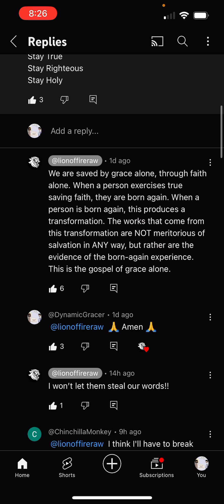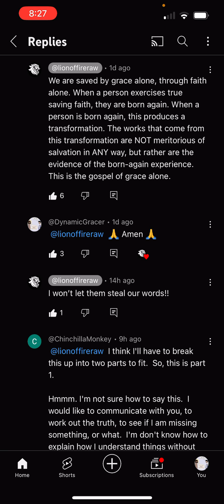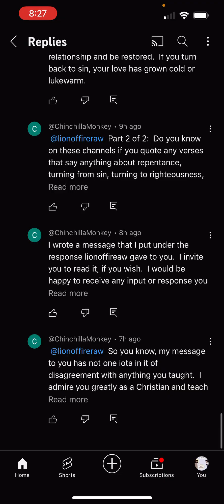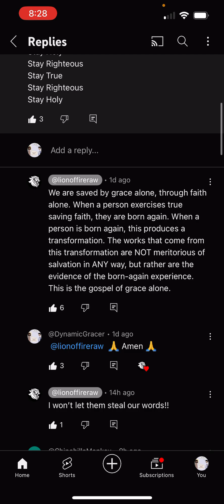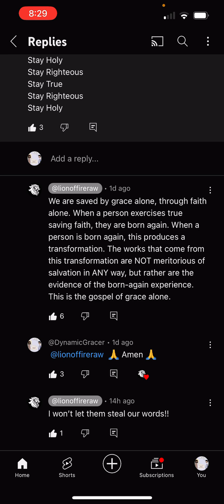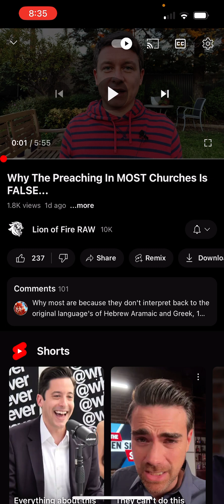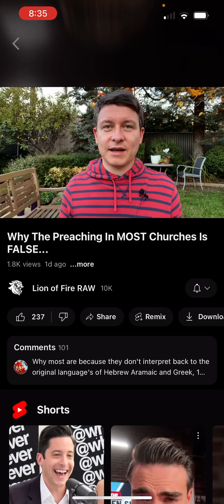Grace alone Faith alone Christ alone? Sometimes maybe?